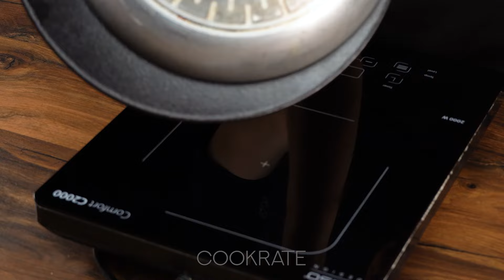4 ziemniaki i wszyscy sąsiedzi poproszą o przepis! Łatwy i pyszny obiad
4 ziemniaki i wszyscy sąsiedzi poproszą o przepis! Łatwy i pyszny obiad

Składniki:
miękkie masło: 30 g
olej: 10 ml
ziemniaki: 300 g
sól: 10 g
czarny pieprz: 6 g
cebula: 1 szt.
ser: 200 g
miękkie masło: 10 g
masło: 20 g
czerwona cebula: 50 g
czosnek: 10 g
krem do gotowania: 200 g
sok cytrynowy: 10 ml
czarny pieprz: 4 g
sól: 7 g
czosnek w proszku: 7 g
pietruszka: 20 g